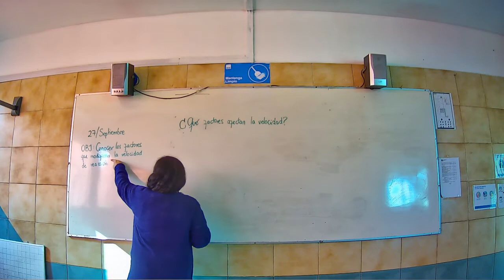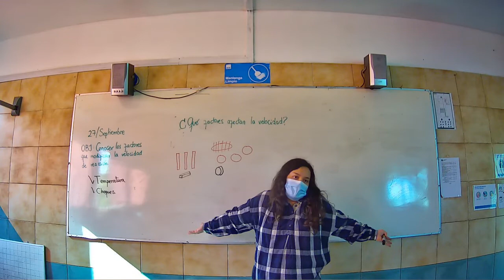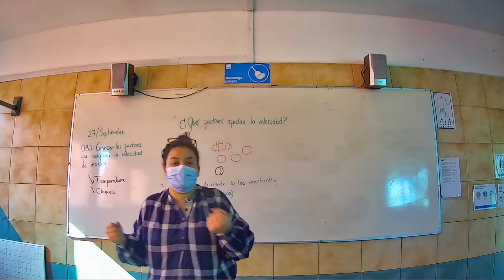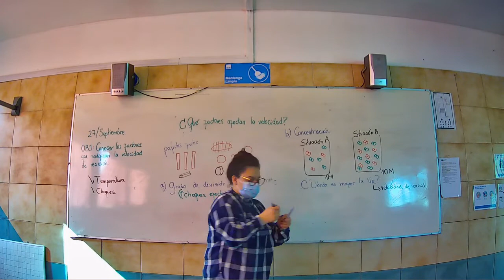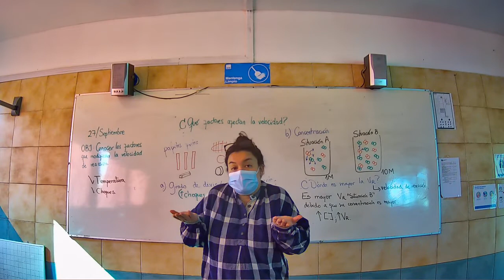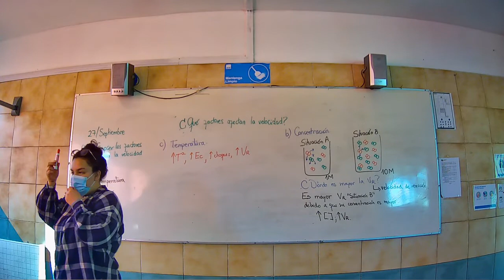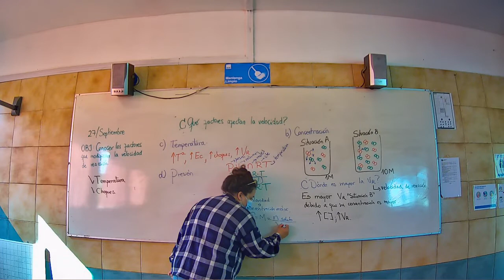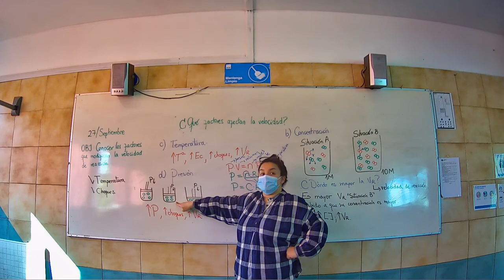Presencial Química Tercero Medio C 27 Septiembre